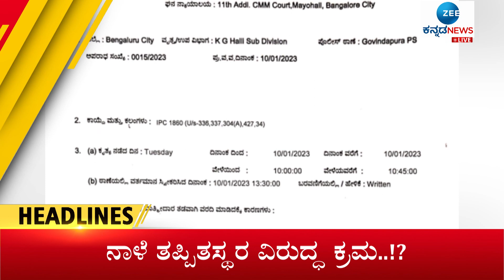ZEE KANNADA NEWS || 1 PM HEADLINES |(22/01/2023)